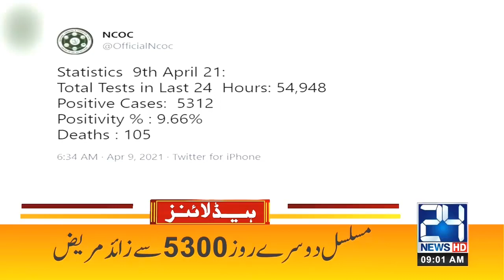Corona Out Of Control | 9am News Headlines | 9 April 2021 | 24 News HD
24 News HD is one of the leading news channels of Pakistan bringing you the latest current affairs from Pakistan and around the world.  Live National Assembly and Senate Session.